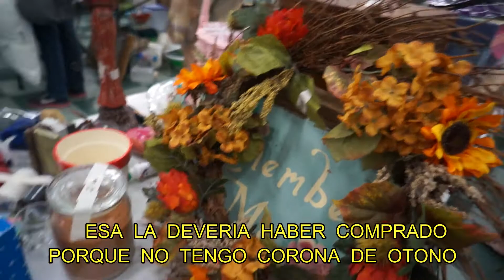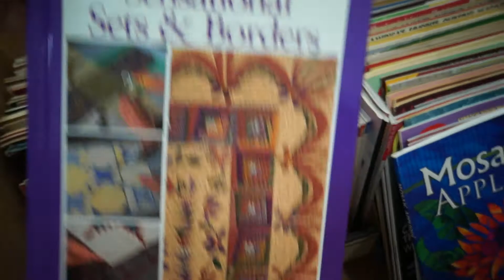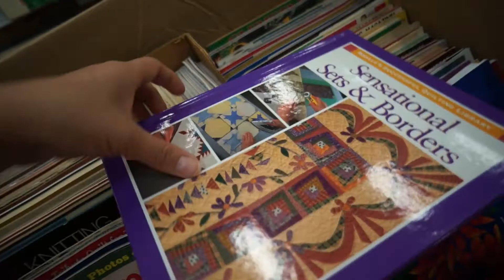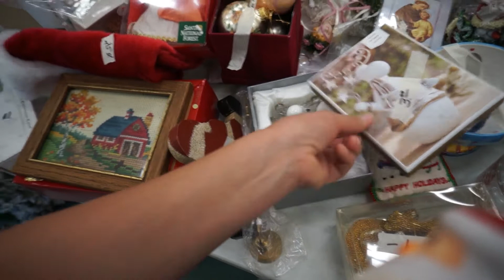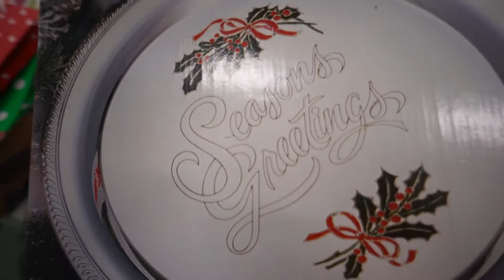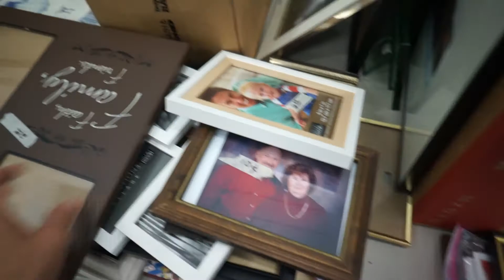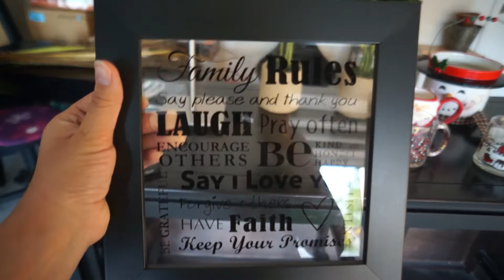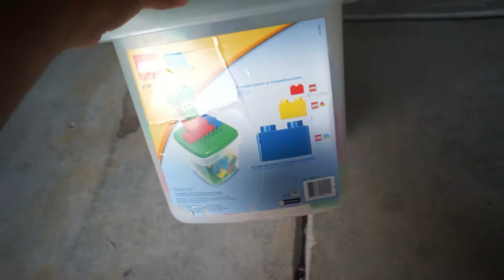Los llevo a un GARAGE SALE gigante + Festejando el dia del padre